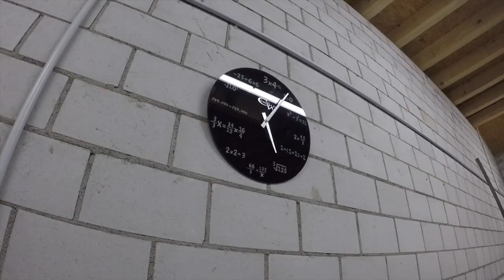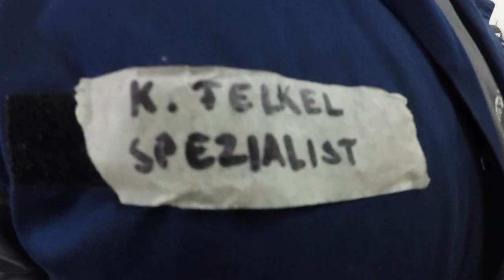MINICAMPER // TEIL 1 // VOLKSWAGEN POLO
Jan Chmelar - My Harlem Days 2